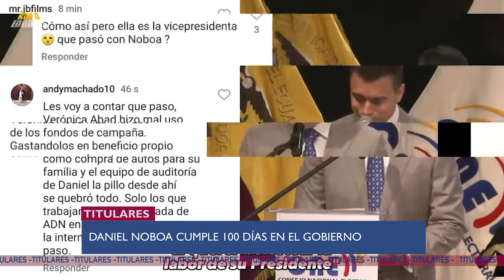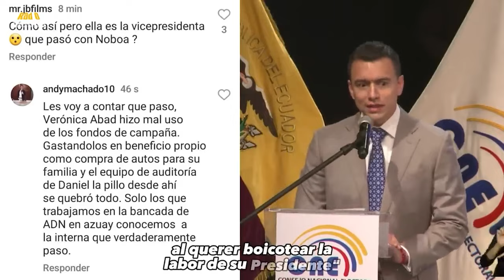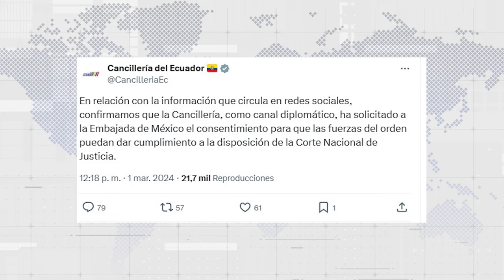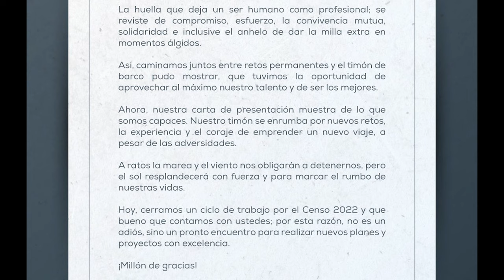Los 100 DÍAS DE DANIEL NOBOA - U NEWS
Con Ariana Suáre y Valeria Gómez